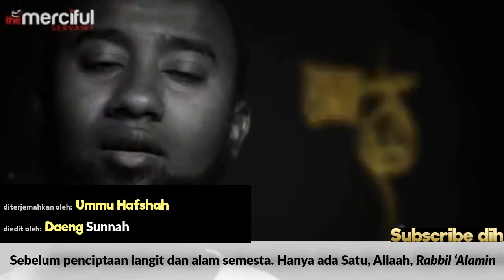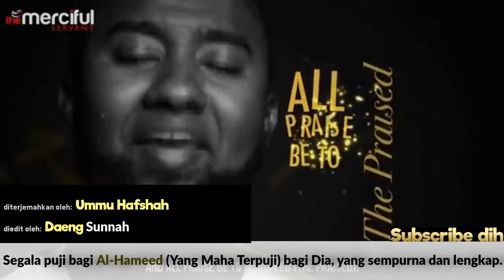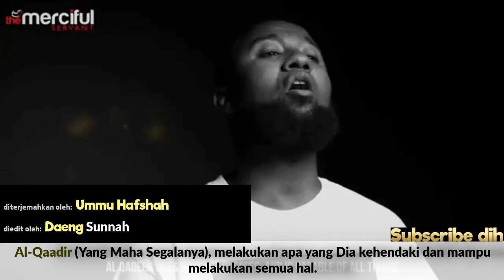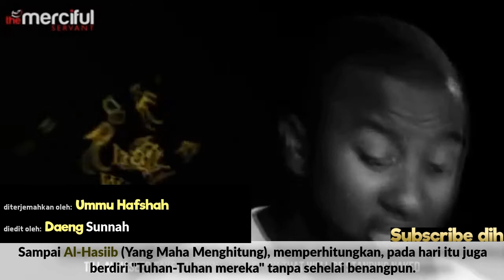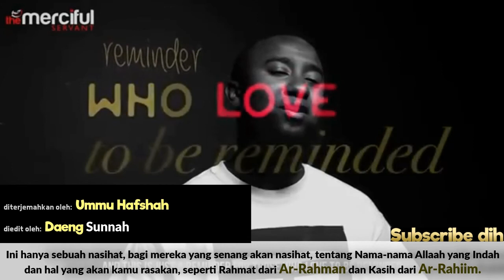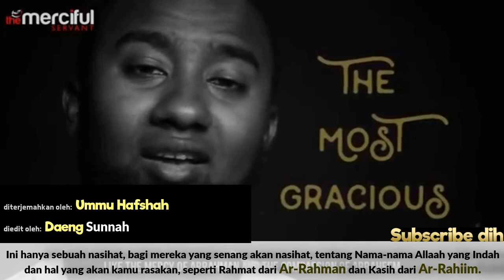Kenali Allah - Asma dan Sifat-Nya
diterjemahkan oleh:
Ummu Hafshah (kunya)

diedit oleh:
Abu Urwah (kunya)

diupload oleh:
Daeng Sunnah Channel

Baarakallaah Fiik.